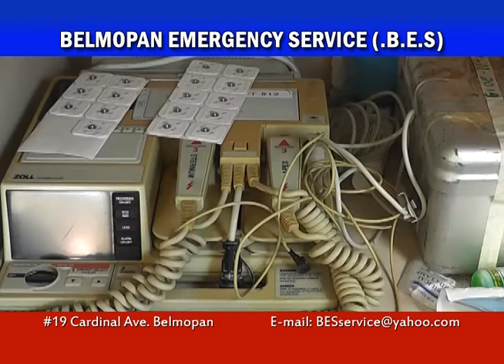Belmopan Emergency Service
CATEGORY 3- This commercial was Recorded and Produced by
SHAMAX Production Packages are available to suit your budget.
Packages: Category 1 -(3D, Special Effects, Actors etc.)
 *Category 2 -(Acting, Special effects etc.)
*Category 3 - Basic